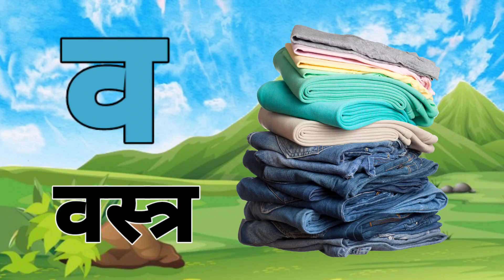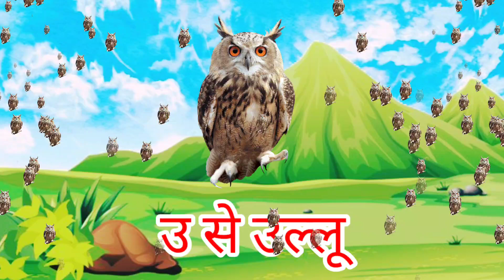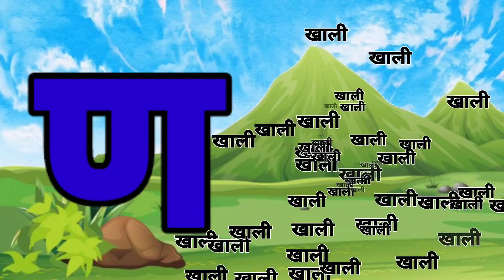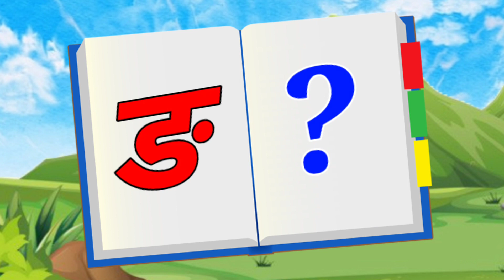123 Numbers, learn to count, One two three, 1 to 20, 1 to 100 counting, Hindi alphabet